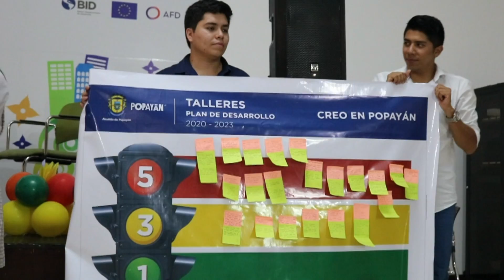Ganador Categoría V. Premio Construyendo Sueños - Popayán (Cauca)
Premio Construyendo Sueños. Niñez, adolescencia y familia en los planes de desarrollo 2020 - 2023.